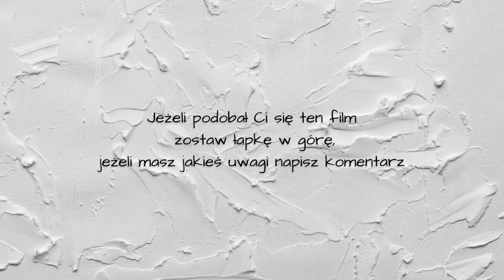Początki z farba olejną, jak namalować drzewo i niebo cz.2 - vlog#4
Zasada "tłuste na chude" dotyczy tylko malarstwa olejnego. Nie dotyczy ona farb akrylowych. Tłuste czyli olej lniany. Chude czyli rozpuszczalnik, np. terpentyna balsamiczna, benzyna lakowa.

Chodzi o to, aby w miarę powstawania kolejnych warstw obrazu wzbogacać je dodając  nieco więcej oleju lnianego niż było w warstwie poprzedniej .

W metodzie alla prima, czyli wtedy kiedy obraz malujemy za pierwszym podejściem, nie ma potrzeby stosowania tej zasady.

Materiały użyte do tego obrazu :

- tablica malarska 40x40 cm.
- pędzle syntetyczna

Farby:

- titanium white
- zinc yellow
- cobalt green light
- cobalt blue light
- sap green
- burn green earth
- ivory black